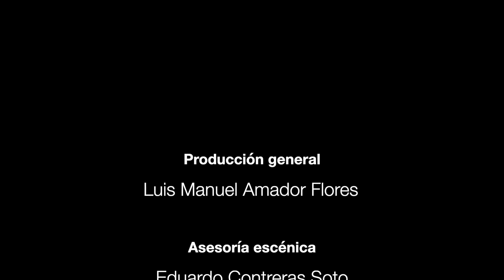LOS EMPEÑOS DE UNA CASA de SOR JUANA INÉS DE LA CRUZ: Acto III, vv. 2391-2508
PABLO MEZZ es CASTAÑO
Los empeños de una casa
Edición de Alberto G. Salceda
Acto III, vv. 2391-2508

CASTAÑO:
  ¡Válgame Dios! ¿Con qué traza
yo a don Rodrigo le diera
aqueste papel, sin que él
ni alguno me conociera?
¡Quién fuera aquí Garatuza,
de quien en las Indias cuentan
que hacía muchos prodigios!
Que yo, como nací en ellas,
le he sido siempre devoto
como a santo de mi tierra.
  ¡Oh tú, cualquiera que has sido;
oh tú, cualquiera que seas,
bien esgrimas abanico,
o bien arrastres contera,
inspírame alguna traza
que de Calderón parezca,
con que salir de este empeño!
  Pero tate, en mi conciencia,
que ya he topado el enredo:
Leonor me dio unas polleras
y unas joyas que trajese,
cuando quiso ser Elena
de este Paris boquirrubio,
y las tengo aquí bien cerca,
que me han servido de cama;
pues si yo me visto de ellas,
¿habrá en Toledo tapada
que a mi garbo se parezca?
Pues ahora bien, yo las saco;
vayan estos trapos fuera.

(Quítase capa, espada y sombrero.)

Lo primero, aprisionar
me conviene la melena,
porque quitará mil vidas
si le doy tantica suelta.
Con este paño pretendo
abrigarme la mollera;
si como quiero lo pongo,
será gloria ver mi pena.
Agora entran las basquiñas.
¡Jesús, y qué rica tela!
No hay duda que me esté bien,
porque como soy morena
me está del cielo lo azul.
¿Y esto qué es? Joyas son éstas;
no me las quiero poner,
que agora voy de revuelta.
Un serenero he topado
en aquesta faltriquera;
también me lo he de plantar.
¿Cabráme esta pechuguera?
El solimán me hace falta;
pluguiese a Dios y le hubiera,
que una manica de gato
sin duda me la pusiera;
pero no, que es un ingrato,
y luego en cara me diera.
La color no me hace al caso,
que en este empeño, de fuerza
me han de salir mil colores,
por ser dama de vergüenza.
   ̶̵̵̵̵ ¿Qué les parece, señoras,
este encaje de ballena?
Ni puesta con sacristanes
pudiera estar más bien puesta.
Es cierto que estoy hermosa.
¡Dios me guarde, que estoy bella!
Cualquier cosa me está bien,
porque el molde es rara pieza.
Quiero acabar de aliñarme,
que aún no estoy dama perfecta.
Los guantes; aquesto sí,
porque las manos no vean,
que han de ser las de Jacob
con que a Esaú me parezca.
El manto lo vale todo,
échomelo en la cabeza.
¡Válgame Dios!, cuánto encubre
esta telilla de seda,
que ni hay foso que así guarde,
ni muro que así defienda,
ni ladrón que tanto encubra,
ni paje que tanto mienta,
ni gitano que así engañe,
ni logrero que así venda.
Un trasunto el abanillo
es de mi garbo y belleza,
pero si me da tanto aire,
¿qué mucho a mí se parezca?
  Dama habrá en el auditorio
que diga a su compañera:
“Mariquita, aqueste bobo
al Tapado representa”.
Pues atención, mis señoras,
que es paso de la comedia;
no piensen que son embustes
fraguados acá en mi idea,
que yo no quiero engañarlas,
ni menos a Vuexcelencia.
  Ya estoy armado, y ¿quién duda
que en el punto que me vean
me sigan cuatro mil lindos
de aquestos que galantean
a salga lo que saliere,
y que a bulto se amartelan,
no de la belleza que es,
sino de la que ellos piensan?
Vaya, pues, de damería:
menudo el paso, derecha
la estatura, airoso el brío;
inclinada la cabeza,
un sí es no es, al un lado;
la mano en el manto envuelta;
con el un ojo recluso
y con el otro de fuera;
y vamos ya, que encerrada
se malogra mi belleza.
Temor llevo de que alguno
me enamore.